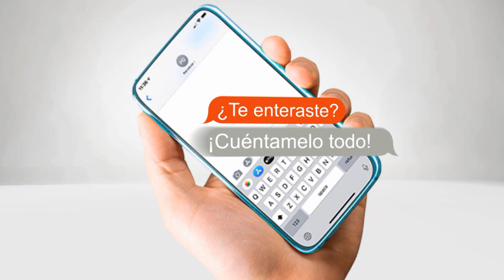MADURO PENDE DE UNA JUGADA SUCIA - Chic al Día | EVTV | 06/08/20 S3